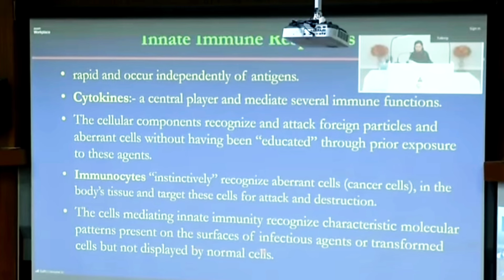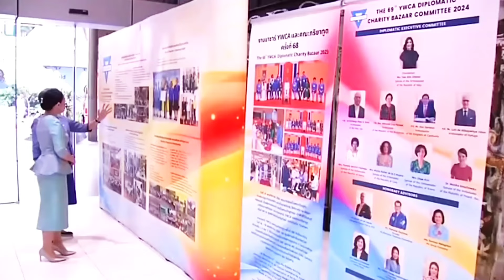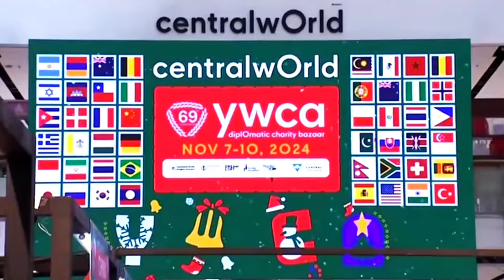🇹🇭💜🧡สมเด็จพระเทพฯเสด็จทอดพระเนตรการแสดงโขน,เจ้าฟ้าจุฬาภรณ์ทรงบรรยายพิเศษ,ผู้แทนเจ้าฟ้าสิริวัณณวรี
สมเด็จพระเทพฯเสด็จทอดพระเนตรการแสดงโขน ในพระดำริสมเด็จ พระราชินีสิริกิติ์พระบรมราชชนนีพันปีหลวง เพื่อเทิดพระเกียรติ ครบรอบ 92 พรรษา และพระเจ้าอยู่หัว ครบรอบ 72 พรรษา เพื่ออนุรักษ์ สืบสาน รักษาและต่อยอด เริ่มเปิดให้ประชาชน ทั่วไปเข้าชมตั้งแต่วันที่ 7 พฤศจิกายนถึงวันที่ 8 ธันวาคม 2567.. และสมเด็จเจ้าฟ้าจุฬาภรณ์ ทรงบรรยายพิเศษ แก่นักศึกษา และสมเด็จเจ้าฟ้าสิริวัณ โปรดเกล้าให้ หม่อมหลวง ทรงลักษณ์ สวัสดิวัฒน์ ผู้แทนพระองค์ เปิดงาน 69 นานาชาติ ปี ywca ร่วมสมาคมคณะภรรยาทูต รวบรวมสินค้านานาชาติจาก 47 ประเทศทั่วโลก ที่คัดสรรแล้ว จำหน่ายเพื่อช่วยเหลือผู้ประสบภัย มูลนิธิต่างๆ ตั้งแต่วันที่ 7 ถึงวันที่ 10 ขอเชิญแวะชมอุดหนุนได้